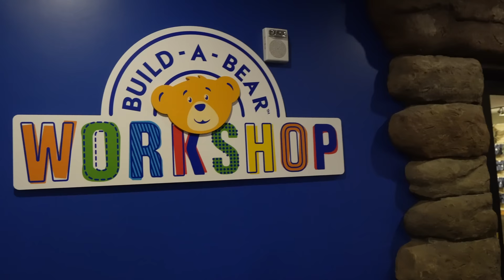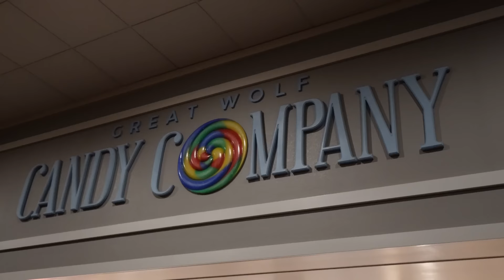YES DAY FOR 24 HOURS!!!!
It's a YES day for 24 hours!! Levi, Ivy and Stella did so well in school so as a present Mom and Dad say YES to whatever they want for 24 hours! The kids ask to go to great wolf lodge so that they can go to the water park, eat pizza, eat candy, play in the arcade, go bowling, and do all the fun summer activities they could possibly think of!

Hey everyone! We're the Lively Lewis'. Thank you so much for stopping by and showing our videos your love! We love making fun, family friendly content for you kids to enjoy and for parents to feel safe having their kids watch our channel! We make videos about things our kids love from Disney movies, Challenges, Toys, Learning, Adventures, Comedies, Magic, Traveling, videos with our cousins from the Stella Show and so much more! We love family activities like making crafts, having challenges, and the occasional prank! Also that like button there tells us you enjoyed the video and we can make more videos like that!